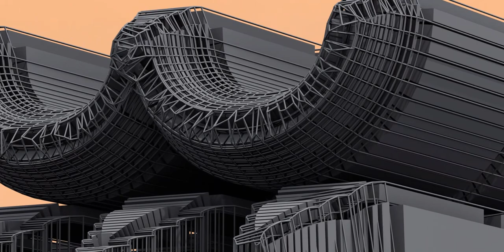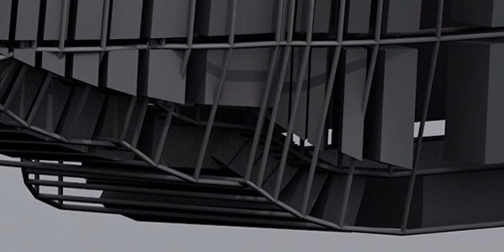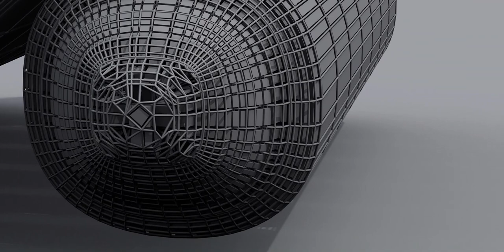Bismillah Ar Rehman Ar Raheem